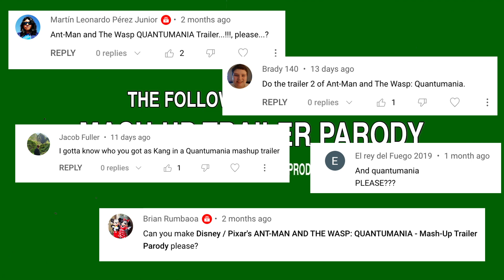Disney/Pixar's ANT-MAN & THE WASP: QUANTUMANIA - Mash-Up Trailer Parody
Finally made the time to make this! So excited for MarvelStudios

The Trailer for QUANTUMANIA edited with footage from Disney/Pixar's A BUG'S LIFE